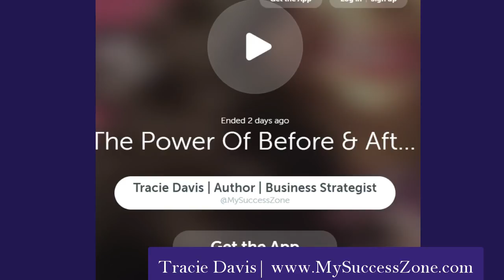Before and After | Make Money Online 2018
If your goal is to build a lucrative online business or to make money online through dropshipping, cpa marketing, affiliate marketing, network marketing, or by offering freelance services SUBSCRIBE to my channel. I love sharing tips on how you can get the freedom and the income you desire by working from home.

Get my FREE online business Blueprint to discover 5 keys to winning online.